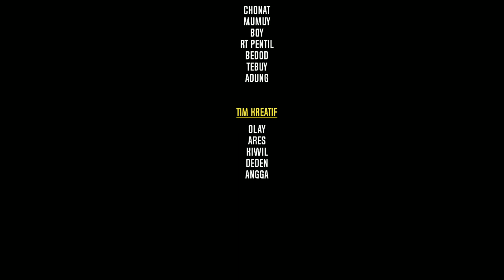MUMUY NGIDAM | CEWKER EPISODE 16 - KABARET 78 | DRAMA KOMEDI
Mumuy pusing lagi ngidam tapi engga punya duit karena suaminya wan chonat sudah tidak bisa keliling untuk jualan obat karena harus mengerjakan semua pekerjaan rumah tangga yang harusnya dikerjakan mumuy.

Selamat menonton !!